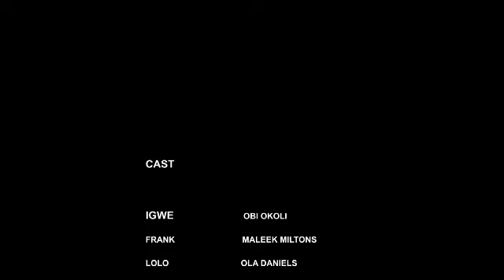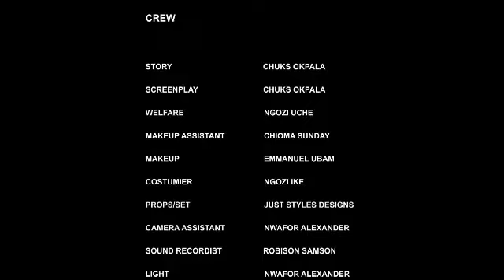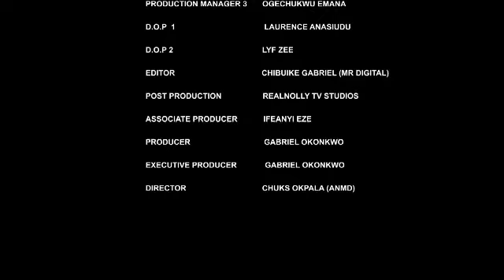Love Was D Last Thing on Her Mind Until She Met Her Father's New Driver- (PT2)-NEW NG2024#trending